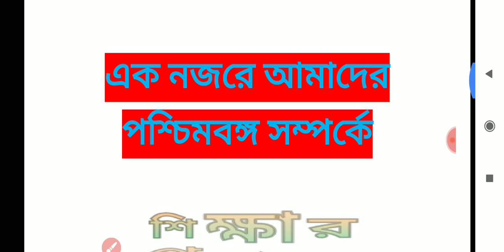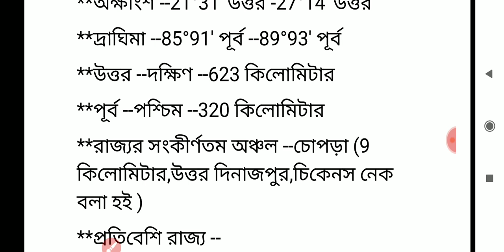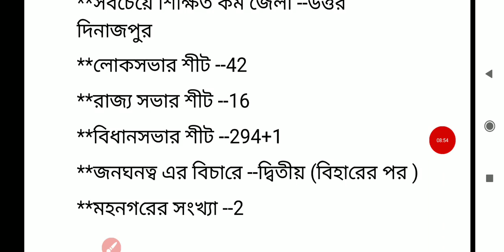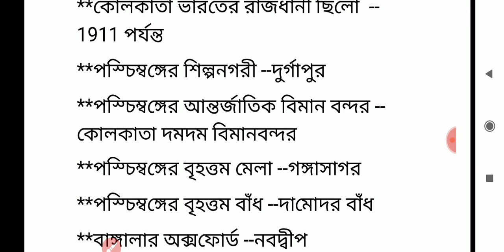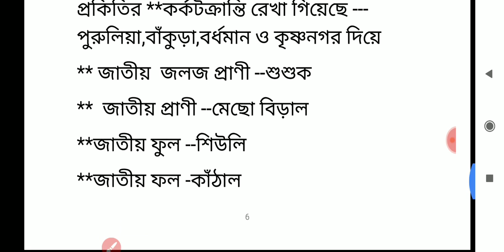Bengal police interview class. বেঙ্গল পুলিশ ইন্টারভিউ স্পেশাল। blackboard study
hello guys,

আজ এই ভিডিওর মাধ্যমে বেঙ্গল পুলিশের জন্য স্পেশাল কিছু পশ্চিমবঙ্গের গুরুত্বপূর্ণ প্রশ্ন আলোচনা করা হল।।

ভিডিওটি ভালো লাগলে অবশ্যই বন্ধুদের সাথে শেয়ার করবেন।।

ধন্যবাদ 🙏 ভালো থাকবেন।